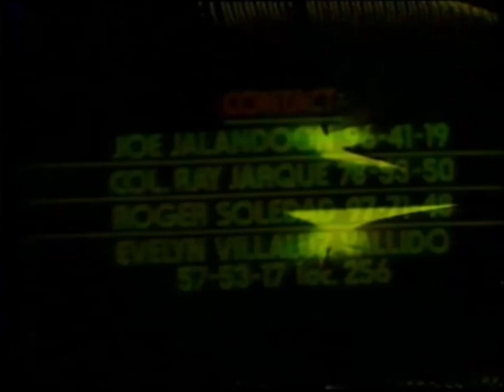IBC Station ID "Enjoy Yourself" (c. 1980)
Often dated as 1978, though it was probably from 1980. It may also be later than that, but most likely before 1984/85.

Sources: YouTube/YJMB Center for Community Media and IBC